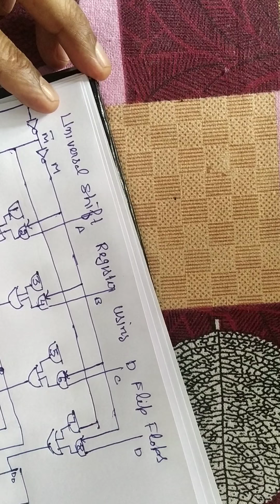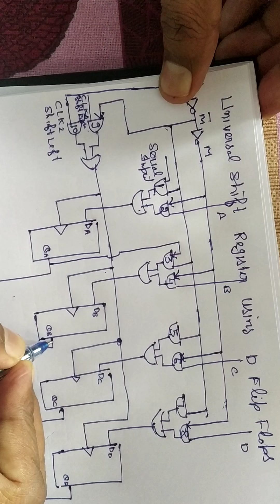How to draw universal shift register using D Ff